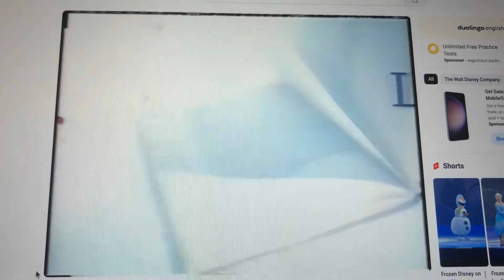Learning Together PSA Jamie Lee Curtis